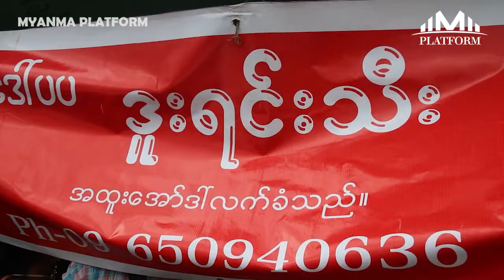ဒူးရင်းသီးကို အလုံးရေ ၃၀၀ကျော် ရောင်းချရ ...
ဒူးရင်းသီးကို အလုံးရေ ၃၀၀ကျော် ရောင်းချရတဲ့ တောင်ဒဂုံ၂၀ ကုန်တိုက်နားကဒူးရင်းသီးဆိုင်